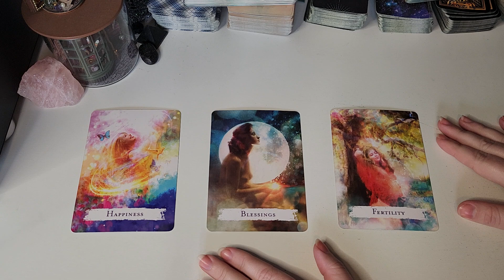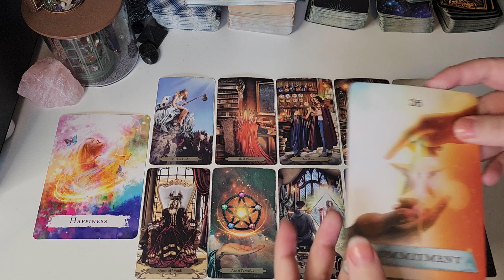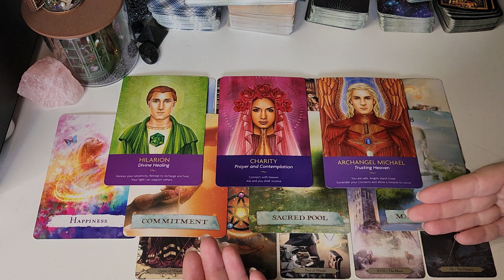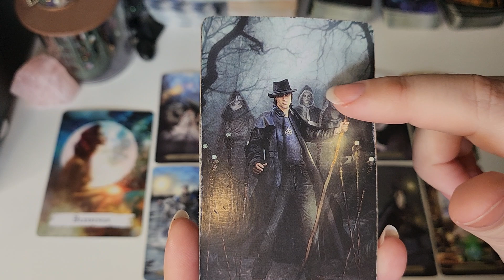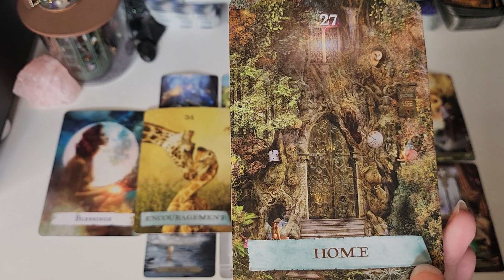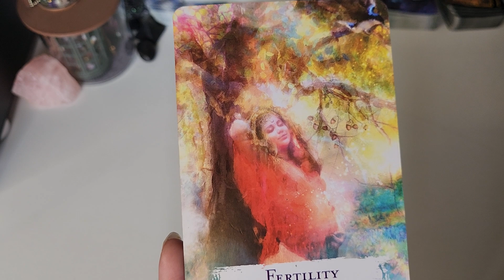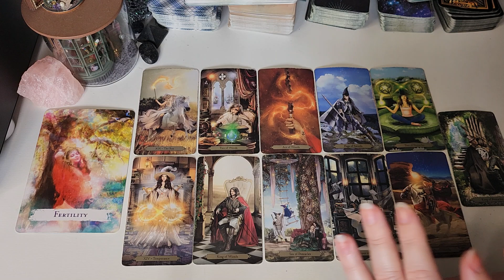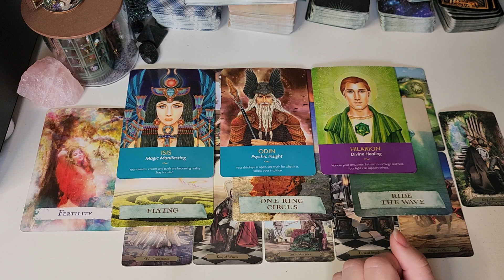🔮😶‍🌫️what is hidden from you?🫣🔮 pick a card tarot reading